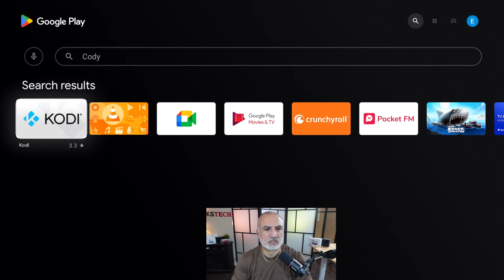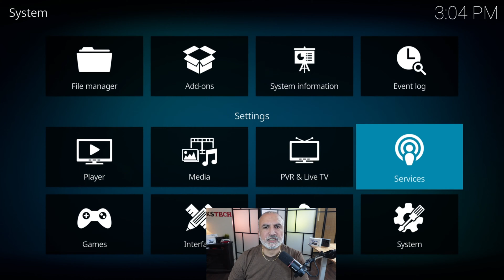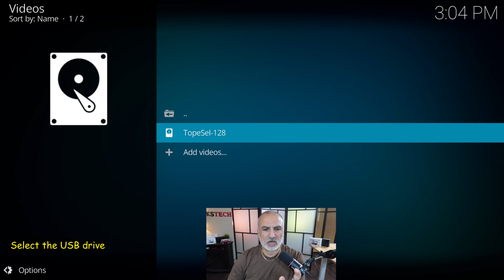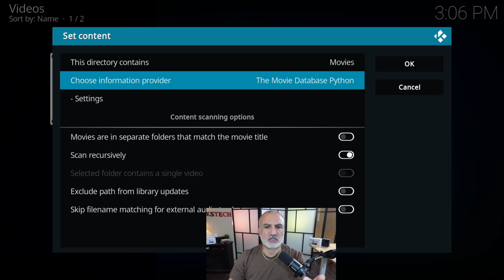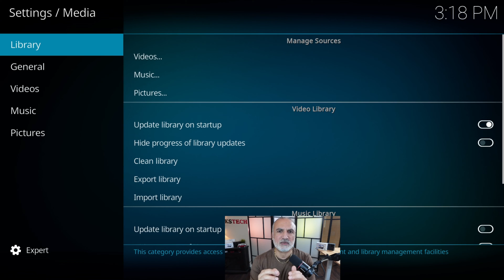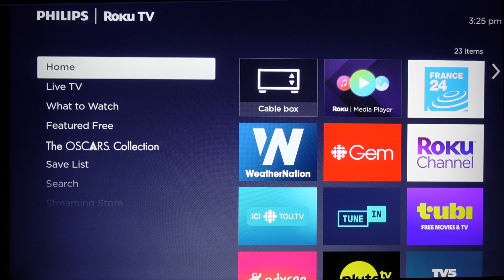How to setup a Media Server on your TVBox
Amazon tech deals
As an Influencer, I earn from qualifying purchases a small percentage at no cost to you. Thank you.

Share family videos & pictures on your Wi-Fi network with your TVBox with KODI

- Main camera, Sony ZV-E10
- Desktop camera, Sony ZV-1
- Video capture card Elgato Camlink 4K
- Video capture card Kuhaimi 4K
- Desktop light, Logitech Litra Glow
- Scene lights, Neewer NL288 18"
- Tripod K&F concept 78"
- Tripod Amazonbasics 60"
- Docking station, Minisopuru Displaylink 13 in 1
- Router, Asus RT-AX3000
- Monitor Samsung 32" 4K UJ59
- Monitor Philips 27" FHD 271E1S
- Speakers, Edifier G5000
- Webcam Logitech Streamcam
- Webcam Logitech C920X
- Desktop mic, Maono PD200X
- Wireless lavalier mic, Maono WM820-A1
- Mic boom arm, Samson MBA 28"
- Electric height adjustable desk, SHW 55"
- NVMe drive, Crucial P5 Plus 2TB Gen4
- NVMe drive, Timetec MS12 2TB Gen3

00:00 Intro & video topics
00:21 Hardware requirements
01:08 Prepare the TVBox
01:26 Install KODI
02:15 Setup KODI
05:49 Demo on TV